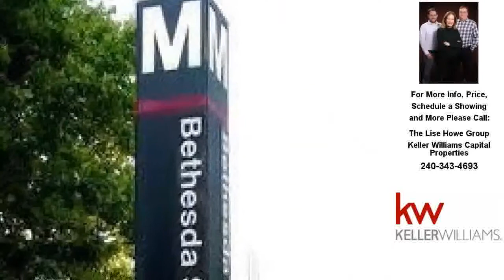4839 CHEVY CHASE DRIVE, CHEVY CHASE, MD Presented by The Lise Howe Group.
4839 CHEVY CHASE DRIVE
CHEVY CHASE, MD 20815

Contact The Lise Howe Group for more information.

RUN to see this one! Gorgeous, 3 beautifully finished levels, perfect move in condition, dual masters, backs to open, green space, granite countertops, stainless appliances, fireplace, built ins, gorgeous deck with french doors AND lower level patio. Wonderful location in community, walk Metro, Downtown Bethesda at your doorstep, it's the perfect in town home!